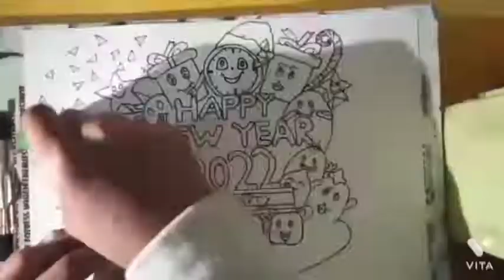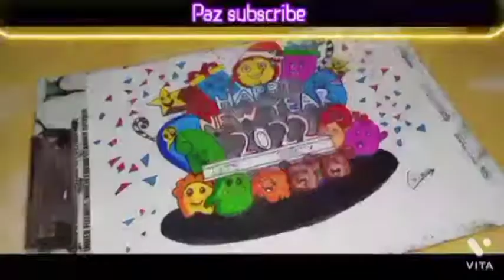New year first doodle drawing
doodle New year sketch Sourav Joshi Sharad Joshi arts flying beast Mumbai ka Nikhil techno gamer